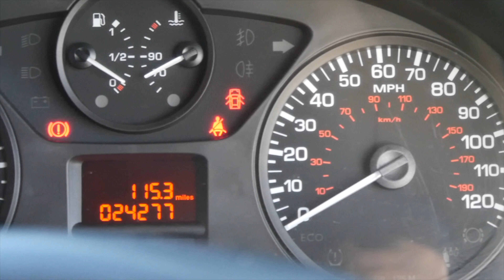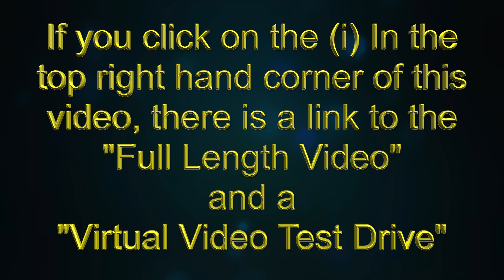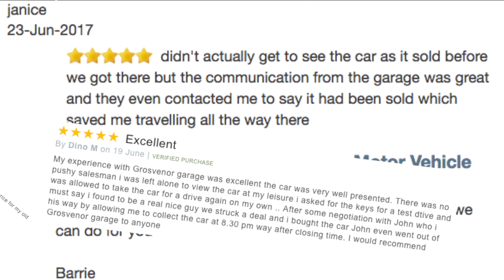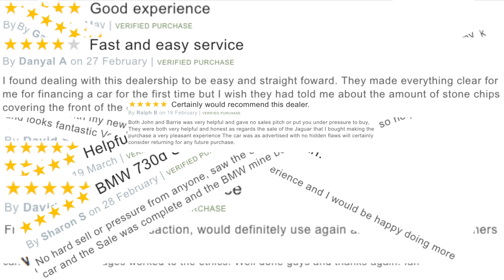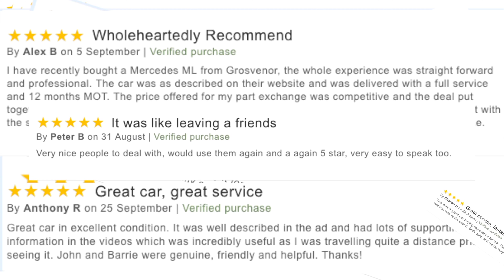2014 Peugeot Partner 1 6 HDi Professional L1 625 5dr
2014 Peugeot Partner 1 6 HDi Professional L1 625 5dr Website Trailer